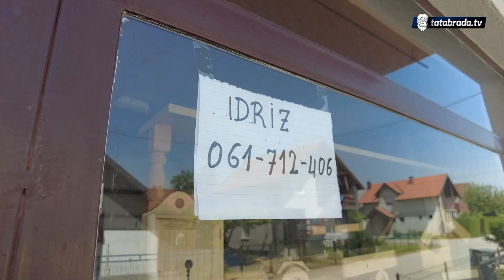"Imala sam 6 moždanih, ali sam i dan danas nasmijana i rado ugostim svu familiju"